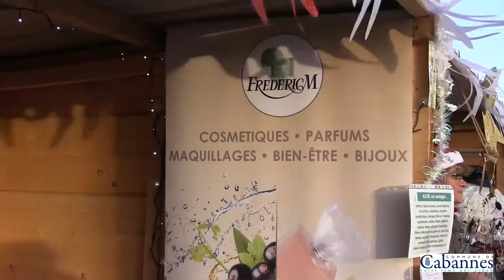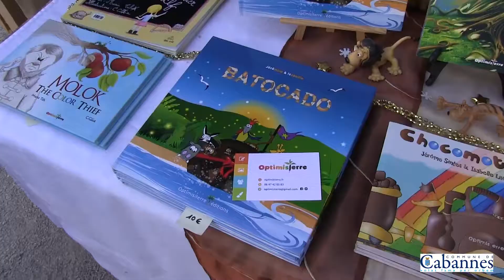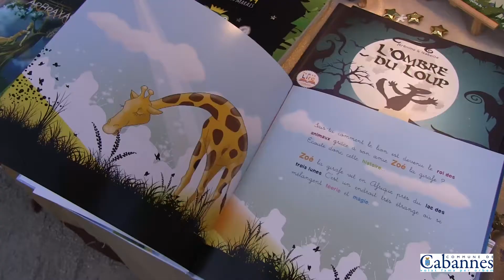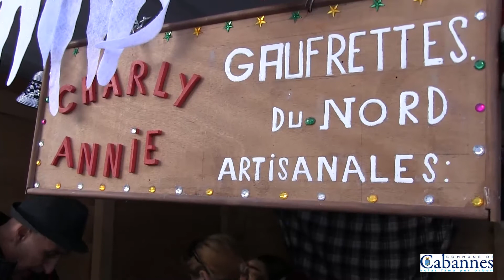CABANNES le marché de Noël 2017